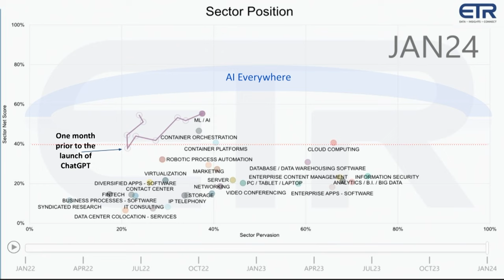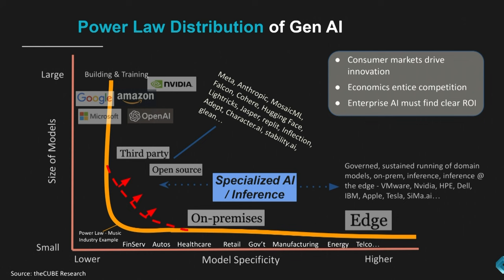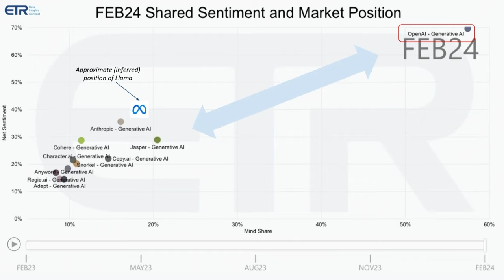Supercloud 6 Opening Remarks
TheCUBE Research analysts John Furrier and Dave Vellante speak during Supercloud 6 event kickoff about the pervasive influence of artificial intelligence across the technological landscape, particularly generative AI.

Get insights into what you might have missed at Supercloud 6: AI Innovators

Their discussion centers on AI's role in revolutionizing technology infrastructure, software and applications, as well as the critical importance of data quality and compliance in harnessing AI's potential for innovation.

Explore theCUBE's complete Supercloud event series coverage at supercloud.world

Catch up on theCUBE's video coverage of Supercloud 6: AI Innovators